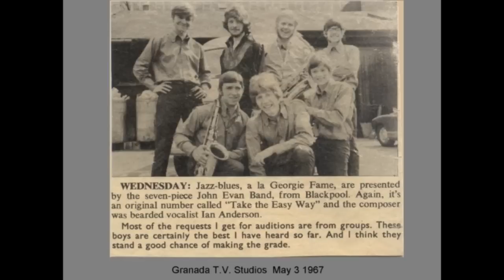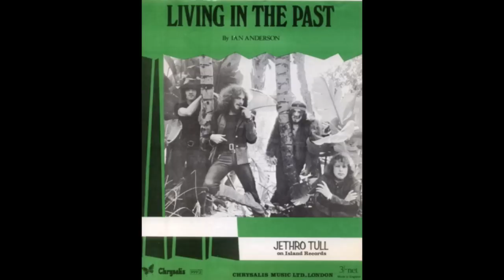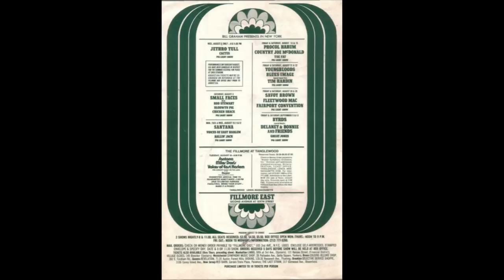In Memory of Glenn Cornick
In Memory of Glenn Cornick (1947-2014).
My small tribute to Glenn Cornick. Mr. Cornick was truly a musical force of nature, and an essential founding member of Jethro Tull.
(by Robert Gilmore)
This Was
Ian Anderson - flute, harmonica, vocals, claghorn
Mick Abrahams - guitar, vocals
Glenn Cornick - bass guitar
Clive Bunker - drums
Stand Up
Ian Anderson - flute, harmonica, vocals, acoustic guitar, balalaika
Martin Barre- guitar, flute
Clive Bunker - drums
Benefit
Ian Anderson - flute, vocals, acoustic and electric guitar
Martin Barre- guitar
Clive Bunker - drums
(with John Evan on keyboards)